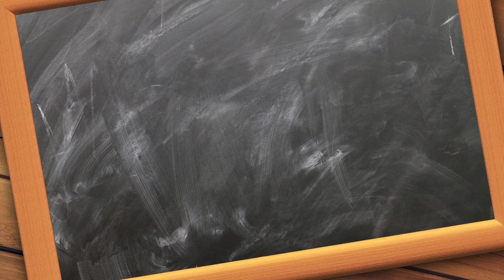Wertetabellen erstellen und Geraden zeichnen III